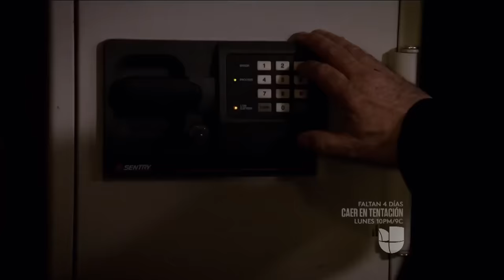Las Amazonas | Débora seduce a Victoriano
Débora no encontró la clave bancaria de la cuenta en New York, así que sedujo a Victoriano para guardar su collar en la caja fuerte y obtener su clave.